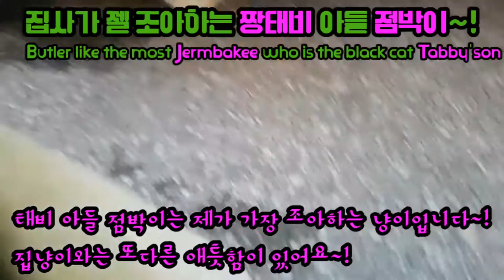길냥이 점박이는 제가 가장조아 고양이 입니다~!